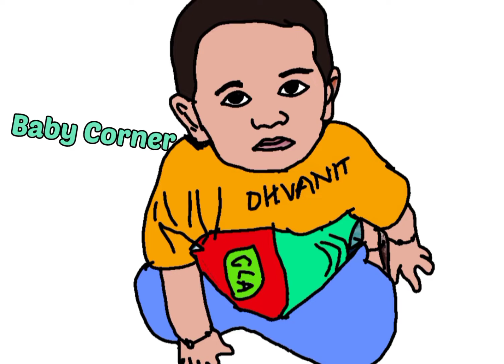Intro of Baby corner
Recently viral video

amapiano mix 2022

super bowl halftime show 2022

мужское женское 2022

ageng musik terbaru 2022

yeni inka terbaru 2022

nhac xuan 2022 hay nhat

adella terbaru 2022

halftime show 2022

india got talent 2022

perang rusia vs ukraina 2022

coachella 2022

xxvi video dj song 2022

sao nhập ngũ 2022

kangen band terbaru 2022

met gala 2022

kkn desa penari full movie 2022

x factor indonesia 2022

desafió the box 2022

johnny deep trial 2022

super bowl half time 2022

Rafael Nadal

swing ya pole

no way home final swing

spider man no way home final swing

dearly beloved swing

swing de morro

dearly beloved swing version

spider man final swing

chop chop chop chop swing swing swing swing

chop chop slide

prashu baby

industry baby

industry baby remix

funny shorts

funny show

baby doge